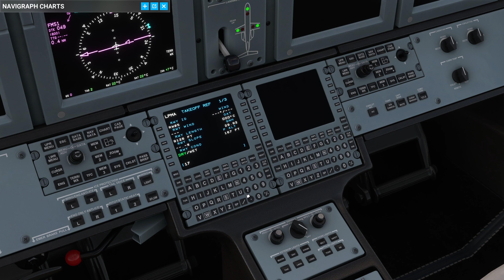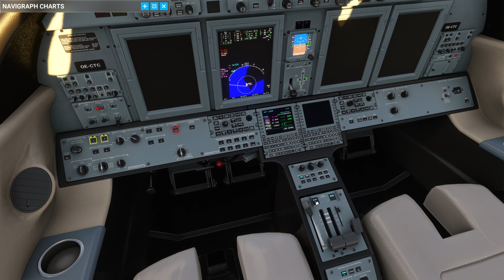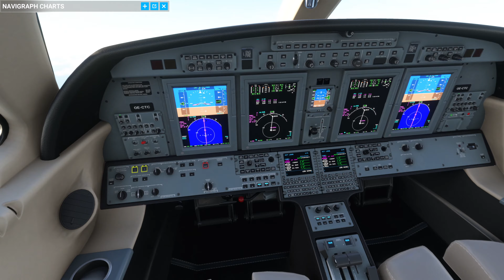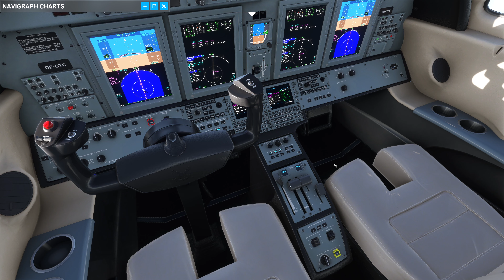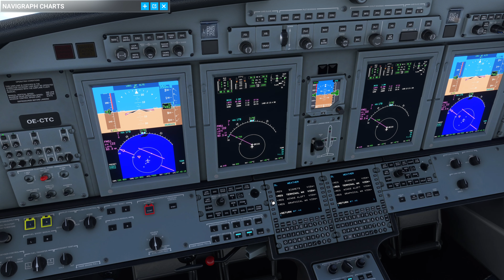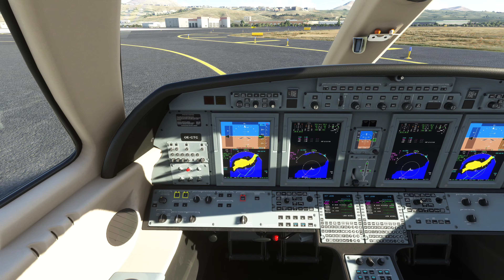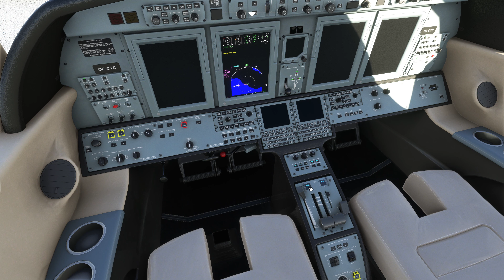Flight Simulator 2020 / Citation CJ4 / Madeira-Lanzarote / Working Title / IFR / Morning flight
Microsoft Flight Simulator 2020 / Cessna Citation CJ4 / 4k
IFR Flight from Madeira to Lanzarote / LPMA - GCRR / Working Title

Flightplan:
LPMA GOSG1E GOSGA DCT BRICK DCT LARYS LARY2P GCRR/MAPED.I03-Z

Parking Position with Pushback.

Working Title Mod

Homebase LOWS (Wolfgang Amadeus Salzburg)

New Videos every third day!